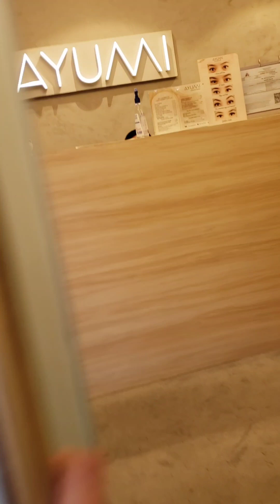GOING TO OUR ANOTHER BRANCH🇺🇸❤🇵🇭